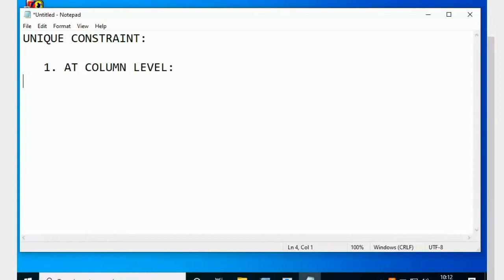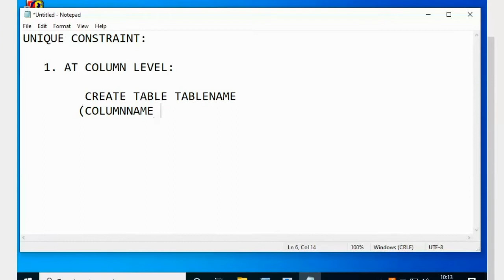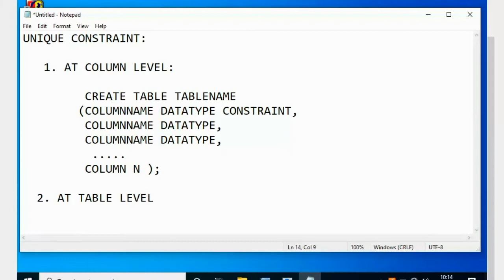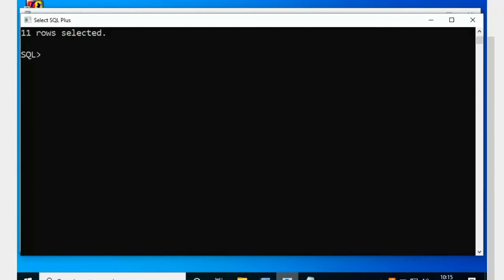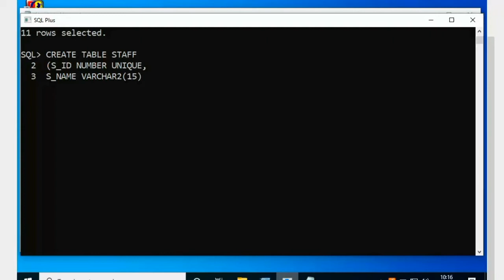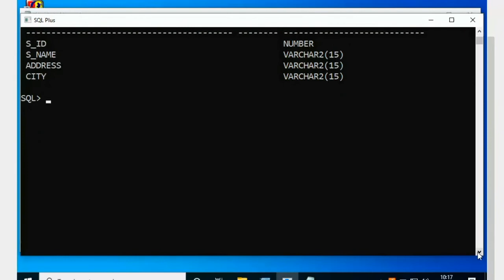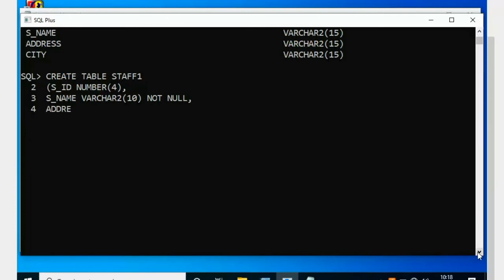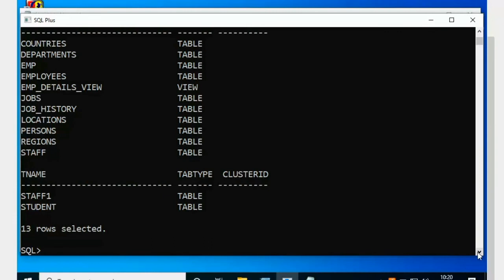UNIQUE CONSTRAINT at column level and table level in SQL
Unique constraint with example